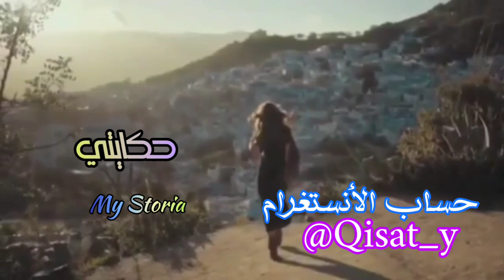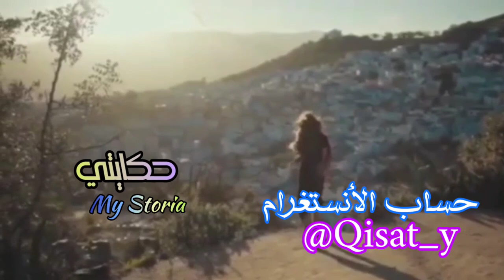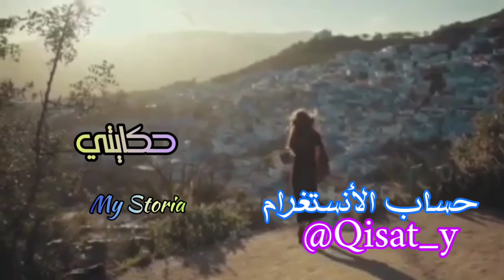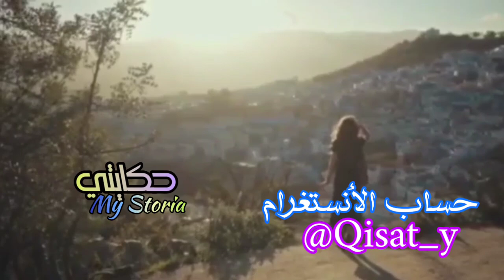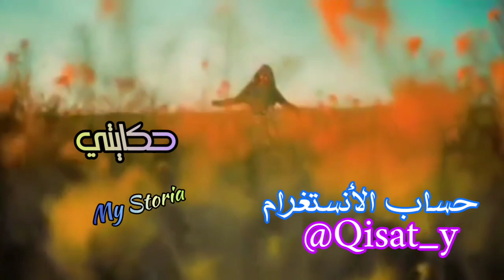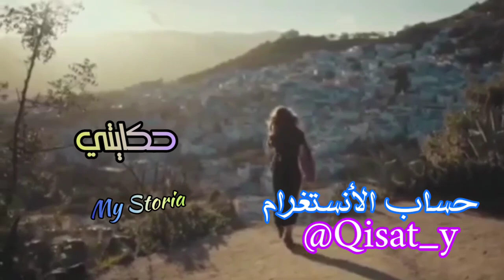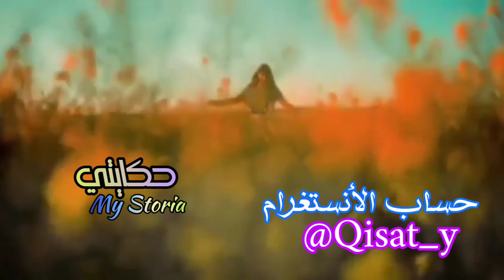كحل العفطة... الأم ديالي جات عندي‼️ وماقالهاااش 😱 داكشي اللي دارو معاها... خلاني نكرهو 😭